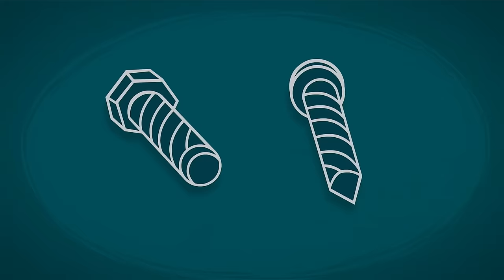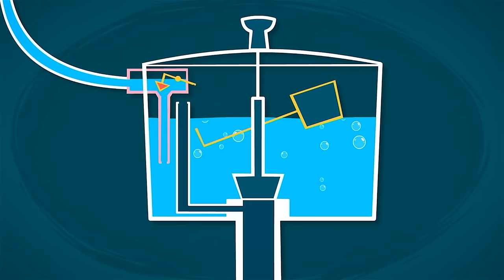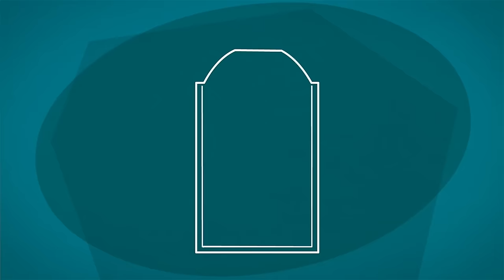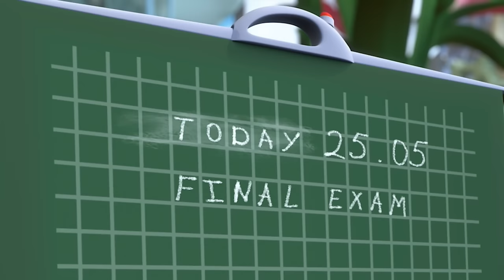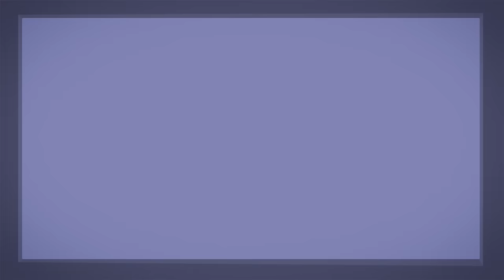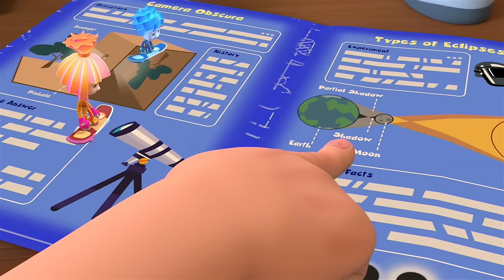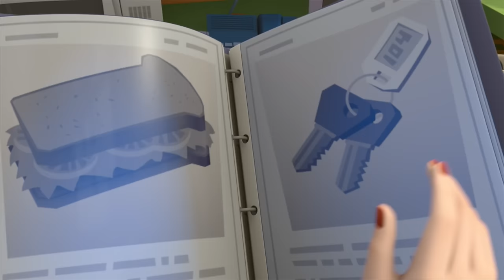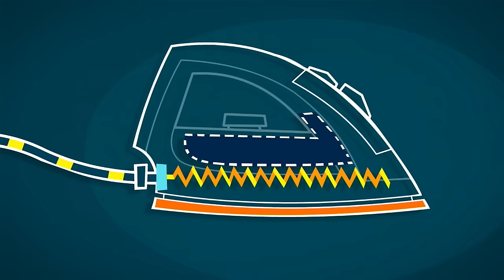A Special Valentine's Gift ❤️ | The Fixies | Animation for Kids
Simka and Nolik’s parents, Masiya and Papus, have had a quarrel. It seems that Masiya was overwhelmed with chores to finish before the New Year’s celebration and she had asked Papus to get Simka and Nolik so they all could help.

0:00:00 The Marshmallow
0:05:08 The Fasteners
0:10:22 Hockey
0:15:35 Money
0:20:46 The Parrot
0:25:59 The Program
0:31:11 The Construction Set
0:36:31 The Wheel
0:41:39 The Toilet
0:46:57 The Exercise Machine
0:52:14 The Bird Feeder
0:57:33 Beauty
1:02:42 The Sieve
1:07:59 The Movie
1:13:10 The Pyramid
1:18:21 The Spray Can
1:23:35 The Pencil
1:28:47 Water
1:34:05 The Detective
1:39:19 Chocolate
1:44:34 The Blood Test
1:49:48 The Helicopter
1:55:04 The Jewel
2:00:19 The Traffic Light
2:05:38 The Time Machine
2:10:53 The Toothpaste
2:16:05 The Heart
2:21:15 The Dishwasher
2:26:26 The Coffee Maker
2:31:37 The Masquerade
2:36:50 The Television
2:41:55 The Star
2:47:06 Germs
2:52:26 The Backpack
2:57:41 Vitamins
3:02:55 Glue
3:08:05 The Submarine
3:13:20 The Solar Eclipse
3:18:28 Concrete
3:23:39 The Spider
3:28:51 The Telescope
3:34:07 The Window
3:39:17 Buttered Bread
3:44:27 The Copy
3:49:36 The Umbrella
3:54:58 Musical Notes
4:00:10 The Rock
4:05:24 The Frying Pan
4:10:40 Plastic
4:15:52 The Baby Doll
4:21:06 The Virus
4:26:19 The Iron